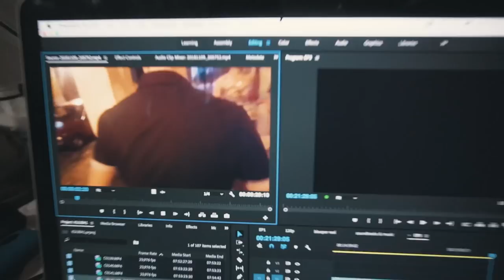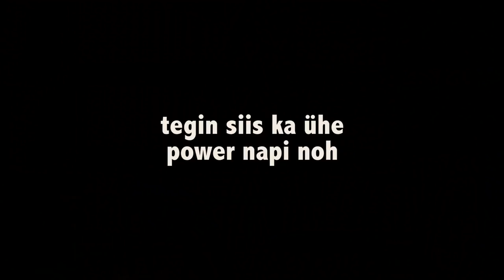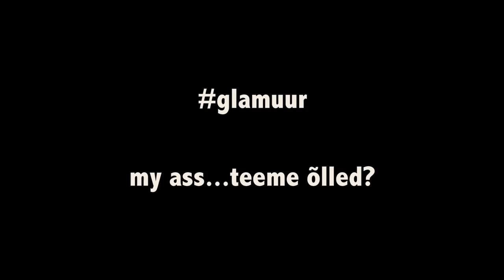rummi sai palju - KUUBAL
Otsi instast ülesse - @elvisliivamagi

5€ Taxify code: BSED7